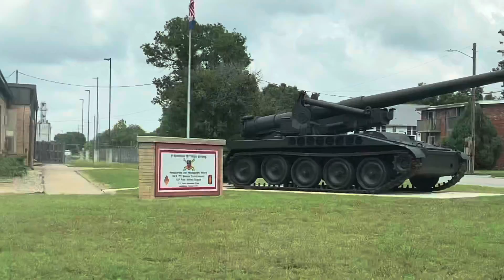Day 1 part 2